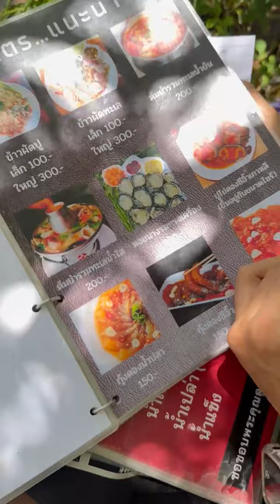อย่าสั่งเมนูนี้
🥰 ฝากกด Subscribe เพื่อเป็นกำลังใจให้แม็กซ์และแม่ทำคลิปดีๆต่อๆไปกันด้วยน้าา 🥰

ใครอยากให้แม็กซ์รีวิวผลไม้แปลกๆ อะไร ลองคอมเมนต์มาบอกกันได้นะครับ

📌 สนใจสั่ง อะโวคาโด บัวหิมะ ม่อนไข่ ได้ทางเพจ สดจากสวนน่านตามลิ้งค์นี้เลย

ฝากช่องทางการติดตามด้วยน้าา🥰
สดจากสวน